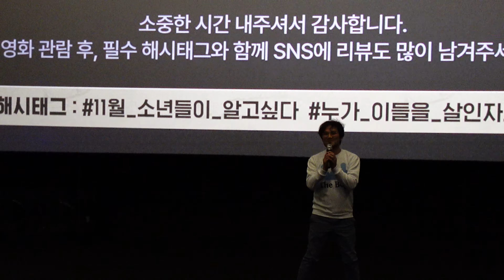231104 영화 소년들 목동 메가박스 무대인사